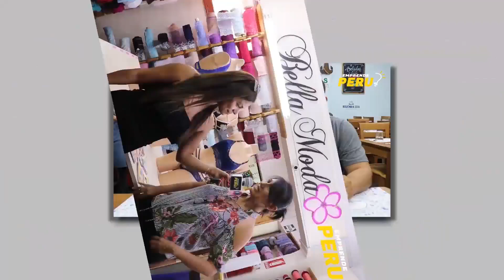BRISAS DEL TITICACA OFICIAL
🔴Convencidos que la música transforma vidas y expresan emociones!!🎼🎶

Aquí !📌Un Adelanto!!de la participación de los Niños de SoLa Music, Núcleo Parcona - Ica en el" Festival Coral TiTicanto Internacional 2019 " donde se desarrolla en la Asociación Cultural Brisas del Titicaca - Centro de Lima.

Esta Semana No te pierdas el desarrollo completo del Evento AQUÍ!!🎥🎥🎥🎥🎥👧👦👧🎼🎵🎶
Cómo reaccionaron tus amigos

A Fatima Tapia le gustó este video.
A continuación
1:05
⚠️Para todos los consumidores y clientes Responsables ! Ésta semana conoceremos a Jovenes Emprendedores y el Grupo Alide sac . 📌Nueva línea de Jugos Ecoamigables , Empaques 100% Reutilizables ,Siendo la nueva Tendencia de Proyectos Responsables con el Medio Ambiente y Alimentación Saludable .,🎥🎥📲🤩 CuidemosNuestroPlaneta⏳🌍🌍 ConsumidoresResponsables.
Emprende Perú
103 reproducciones
0:57
GUIA INMOBILIARIA - ICA
Emprende Perú
86 reproducciones

10:50
ENTREVISTA JUAN PEÑA FLORES
Emprende Perú
160 reproducciones

6:14
RUTA GROCIO PRADO - CHINCHA - 2019
Emprende Perú
2,7 mil reproducciones

9:55
ENTREVISTA SOLARI , D'AURIOL & ASOCIADOS ,ABOGADOS
Emprende Perú
694 reproducciones
9:31
FERIA VIVA PERÚ - BREÑA 2019
Emprende Perú
107 reproducciones
7:40
Glaucoma Lima Center Y El Cuidado Visual de los Niños.
Emprende Perú
893 reproducciones
0:33
🔴Esta Semana Ruta Grocio Prado - Chincha . Tradiciones , Cultura Gastronomia y Más😃😎
Emprende Perú
209 reproducciones

6:35
MES DE NUESTRO PERÚ!
Emprende Perú
486 reproducciones

0:51
👁️👁️Glaucoma Lima Center 📣🧐🧐
Emprende Perú
242 reproducciones

1:50
Asistente Virtual de Sunat , SOFIA
Emprende Perú
3,5 mil reproducciones

2:01
FELICES FIESTAS PATRIAS 2019!
Emprende Perú
2,2 mil reproducciones

8:54
SoLa Music, Proyecto Social Que Transforma VIDAS
Emprende Perú
1,2 mil reproducciones

0:30
Con Motivo de Celebrar la Independencia de Nuestro Perú 🇵🇪☝️. Todo está Quedando Listo Para Celebrar Juntos Las Fiestas Patrias. Seguimos Trabajando!💪💪💪
Emprende Perú
174 reproducciones

2:17
SUNAT, CAMPAÑA GASTOS DEDUCIBLES 2019!
Emprende Perú
97 reproducciones

0:42
SUNAT , ESPECIAL SALUDO POR FIESTAS PATRIAS !!
Emprende Perú
958 reproducciones

0:34
Compartimos un detrás🇵🇪🎥🎥🎥 de nuestro trabajo!!! Buen Inicio de Semana !🎥📽️😁💪☝️☝️☝️
Emprende Perú
167 reproducciones

1:01
Feliz día del Maestro !👩‍🏫🇵🇪🇵🇪 Por su Destacada y Ardua labor que ejercen día a día en la formación y educación de los alumnos .👧👦👧👦👧👩👨👩👨👩‍🎓👩‍💼👩‍⚖️.
Emprende Perú
802 reproducciones

1:29
Héctor Ramos🕵️ , Nos muestra el trabajo que viene desarrollando como Promotor de SoLa Music , Núcleo en distrito de Parcona - Ica en beneficio de los niños que albergan la zona . 🎷SoLa Music, 📯 Proyecto Social que Transforma Vidas. Convencidos que la MÚSICA: 🎵Transforma Vidas . 🎵Transmite emociones , sentimientos 🎵Es una manera de expresar desde el alma . Esta Semana !! el desarrollo de los alumnos en este proyecto social .
Emprende Perú
839 reproducciones

4:31
Celebración del Dia de San Pedro y San Pablo en el ditrito de Tambo de Mora - Chincha
Emprende Perú
138 reproducciones

Emprende Perú
Escribe un comentario...